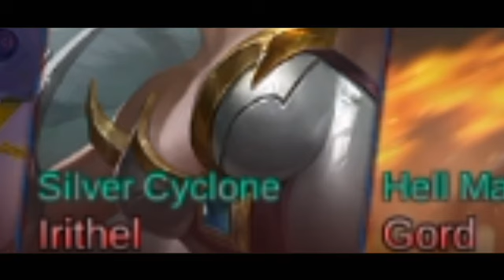Mau jadi yutuber EXE tapi malas ngedit lah pa yang lo Mau? KARRIE EXE TT KECIL